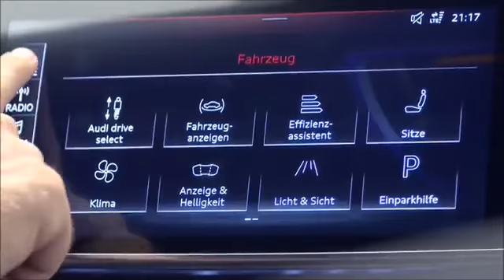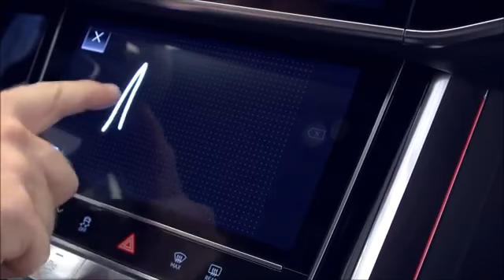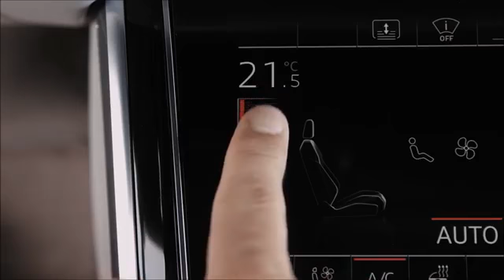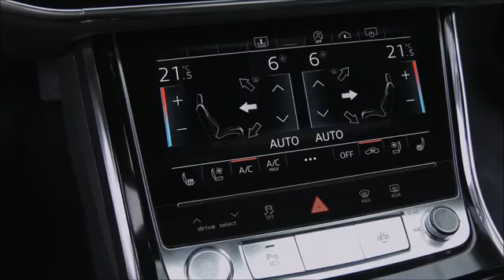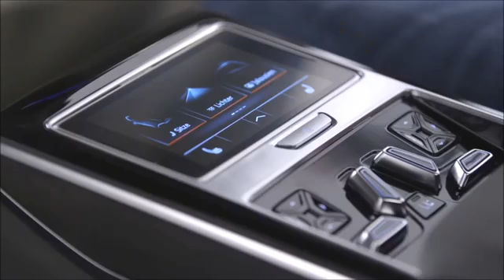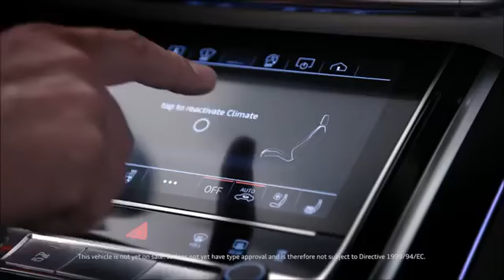Audi A8 car कि बेहतरिन सुविधा जिसे देख कर आप दंग रह जाओगे l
Sachin Dawar